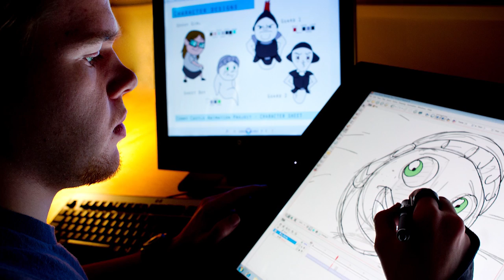जानें 12th के बाद विद्यार्थियों के लिए Career Options !!